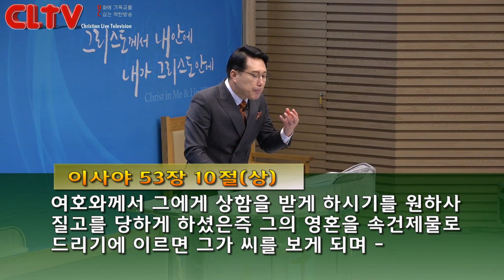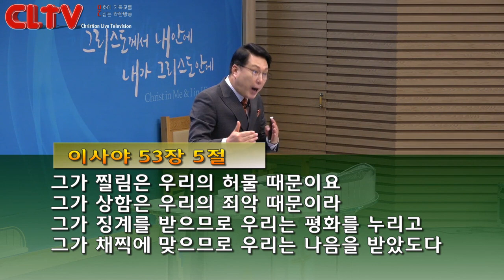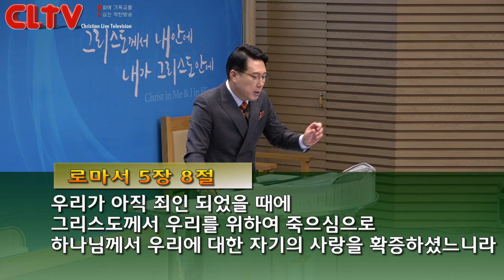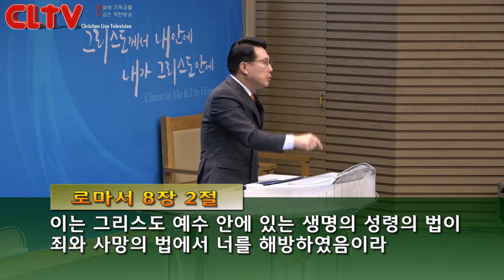CLTV 파워메시지ㅣ2019.3.31 주일설교ㅣ송도가나안교회(김의철 목사)ㅣ'십자가의 의미'